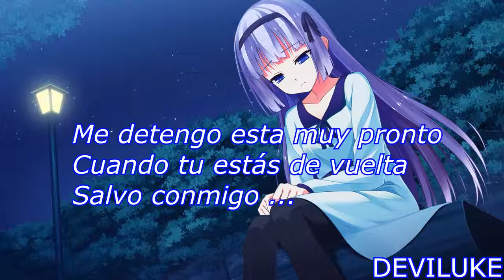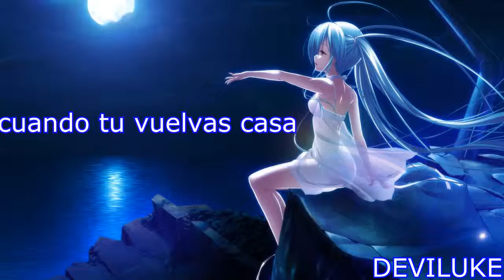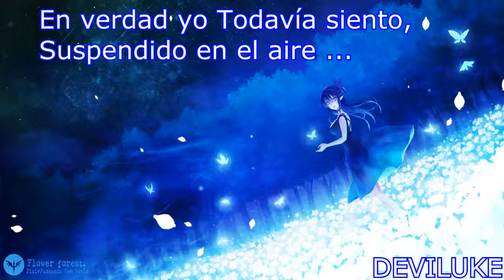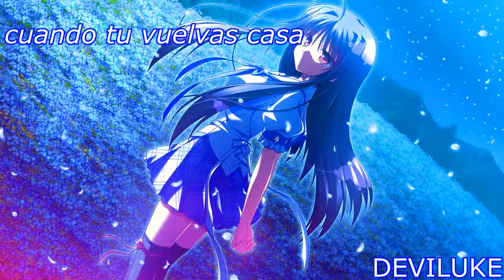ganar - come home to me ( sub español)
leeme

pero recuerda esto solo es un fansub por lo tanto las imagenes que se muestran en el video no son mias es todo de su respectivo dueño